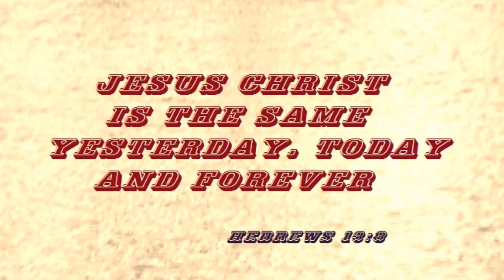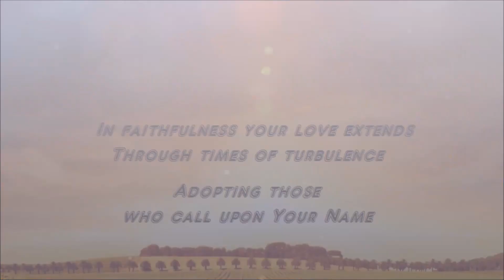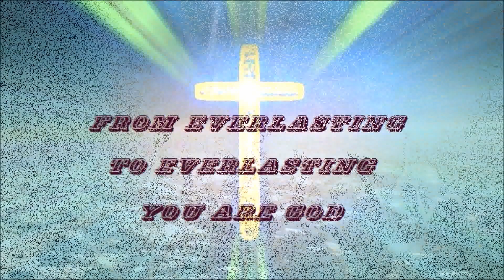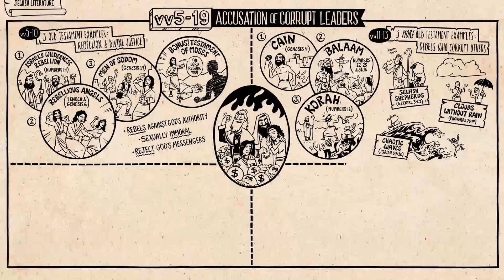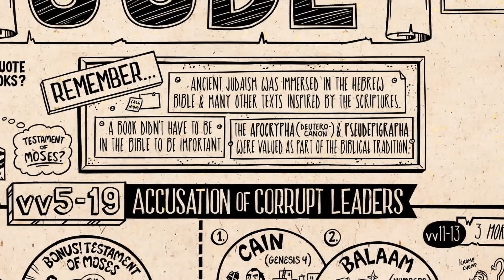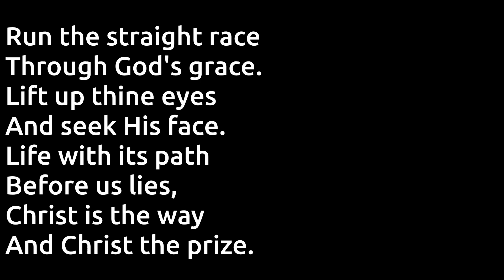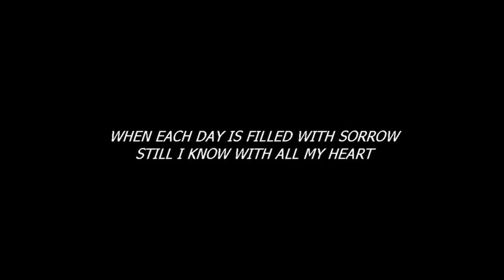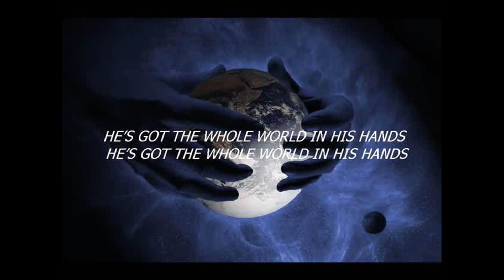SERVICE OF WORSHIP FOR 13th SEPTEMBER 2020.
Today we being a new teaching series based on some verses from the Letter of Jude.  Today we worship God and find out more about what it means to build ourselves up in our faith.